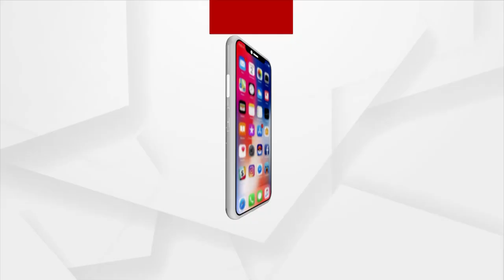Two People killed in Road Accident in Limameda village of Rayagada District | ArgusNews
Road accident in Limameda village under Gunupur police station in Rayagada district. Two people were killed in the bike accident. Bike was coming from Gunupurpat, while taking a turn got hit by a nearby tree.